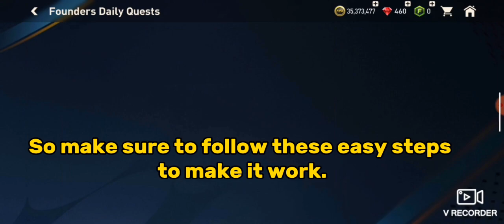Try this FIFA Mobile hack to win H2H Games (OP)